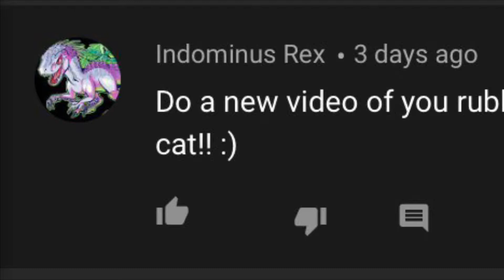My cat and feet try bonding